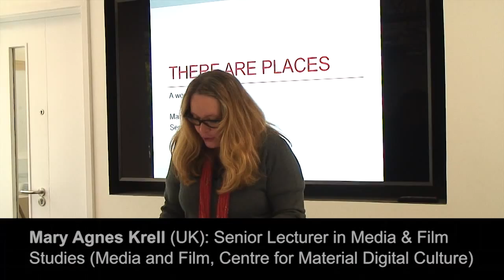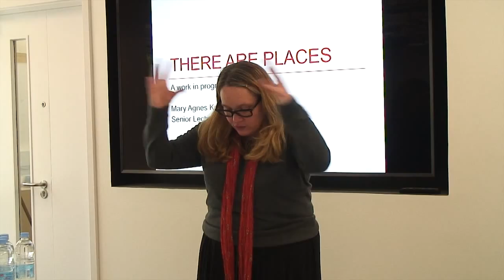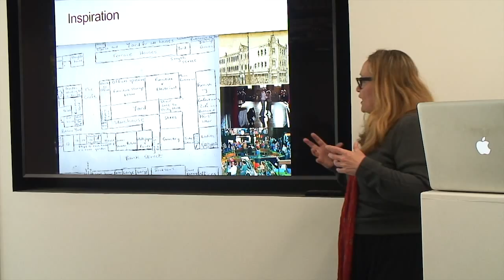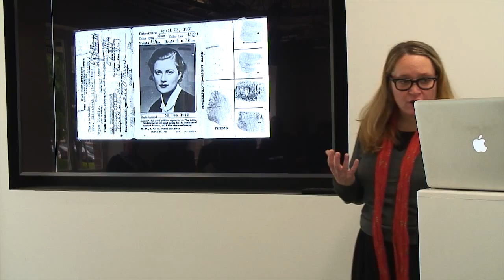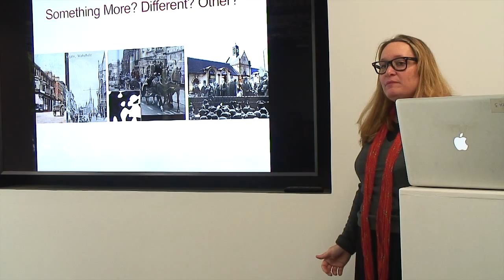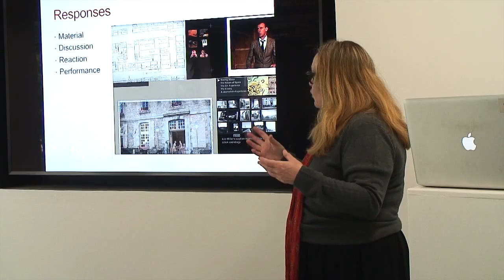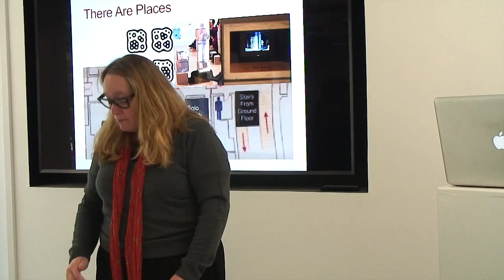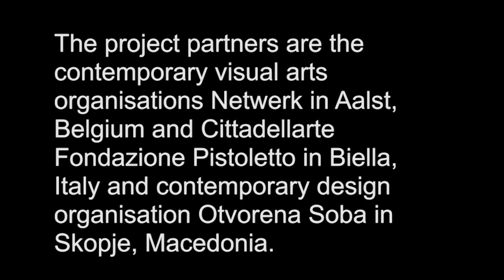Understanding Territoriality Conference: Mary Agnes Krell